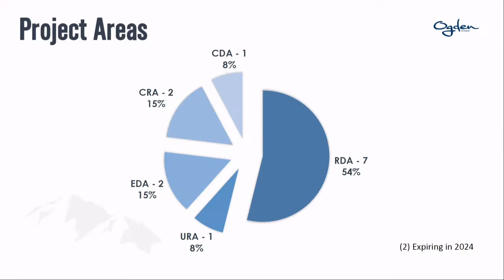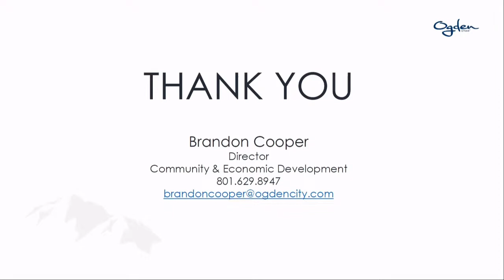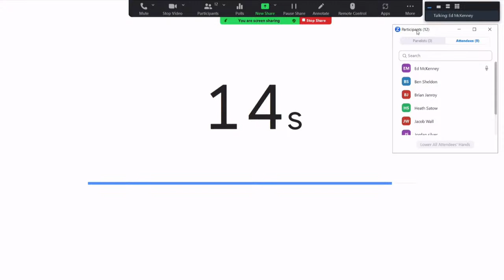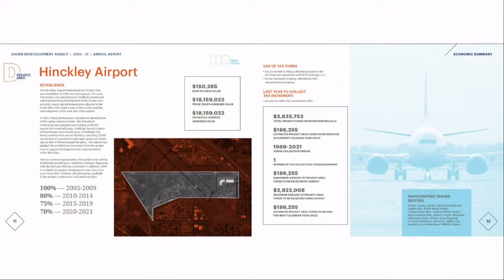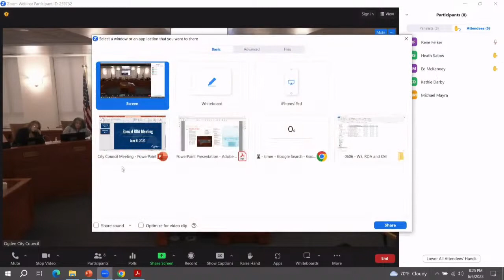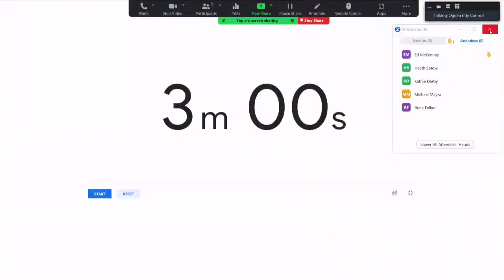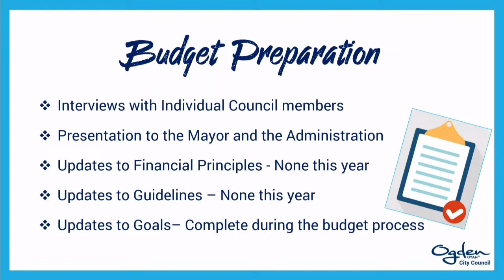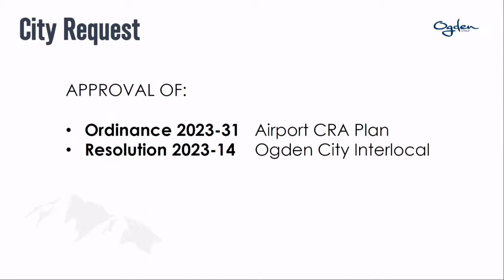Ogden City Council Meeting - June 6th, 2023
0:20:01 - Public Hearing - Airport Community Reinvestment Area
2:13:13 - Public Comments
2:38:29 - Comments from the Executive Director and Board Members
3:06:48 - Common Consent - Enterprise Fund Transfer and Fiscal Year 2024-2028 Capital Improvement Plan
3:14:19 - Public Hearing - Proposed Fiscal Year 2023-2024 Budget
3:38:58 - Report from Administration - Extension of State of Emergency
3:41:40 - Report from Administration - Airport Community Reinvestment Area Plan
3:46:44 - Comments from the Mayor and Council members